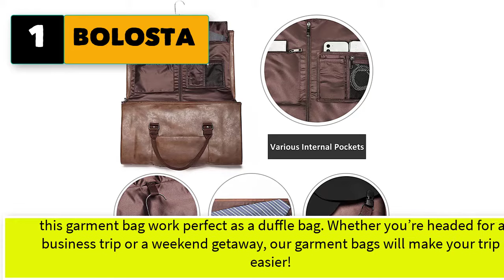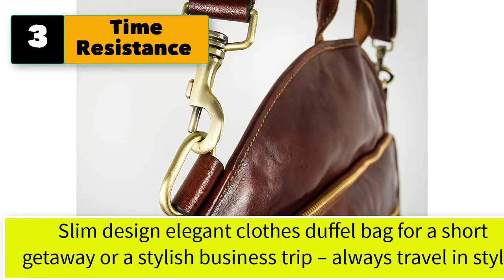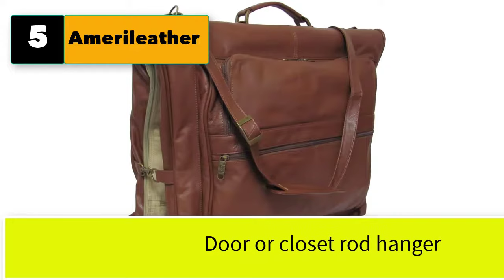Best Mens Leather Garment Bag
5 Mens leather garment bag

3.  Time Resistance Leather Garment Bag Suit Duffel Slim Carry-on Suitcase Dress Protection Bag Brown – Time Resistance

4. Kenneth Cole Reaction Duff Guy Colombian Leather 20" Single Compartment Top Load Travel Duffel Bag, Cognac

5. Amerileather Leather Three-suit Garment Bag - Black (#2435-0)

6. Travel Select Amsterdam Business Rolling Garment Bag, Black, One Size
7. Carry On Garment Bag, UBANT Convertible Garment Bag with Shoes Compartment Vintage Full Grain Leather Travel Weekender Overnight Large Duffel Bag 2 in 1 Hanging Suitcase Suit Travel Bags for Men
8. BOSTANTEN Genuine Leather Travel Weekender Overnight Duffel Bag Gym Sports Luggage Tote Duffle Bags For Men
10. Carry On Garment Bag, Large Hanging Duffle Bag for Women, PU Leather Duffle Bag Waterproof Garment Bags for Travel with Shoe Pouch - 2 in 1 Hanging Suitcase Suit Travel Bags, Gift for Women, Pink